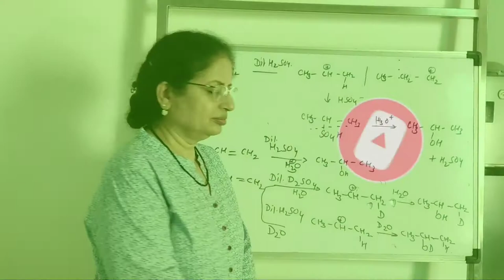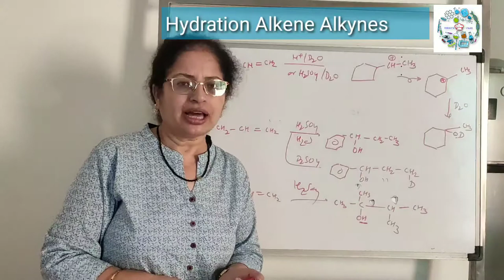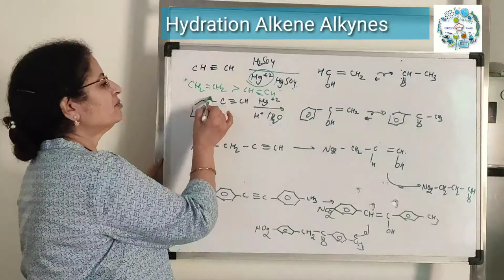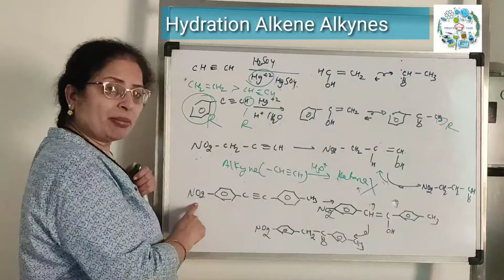Hydration of Alkene and Alkyne ELECTROPHILIC ADDITION REACTIONS CSIR UGC NET GATE SET JRF JEE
bromination of alkenes and alkynes,tricky chemistry of hydration of alkene,tricky chemistry of hydration of alkyne,hydroboration of alkyne using 9-bbn,alkyne reactions,reaction of alkene,di-borylation of terminal alkyne,epoxidation of alkene by peroxy acid,tricky chemistry of bromination of alkyne,electrophilic additon reaction of alkene,halogenation of alkynes,epoxidation of alkene by meta-chloro perbenzoic acid,bromination of alkenes